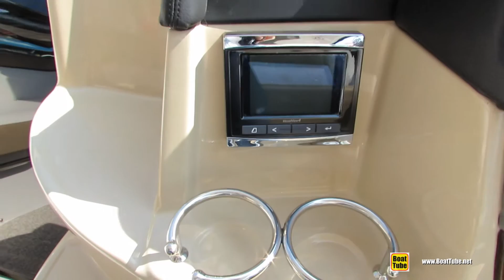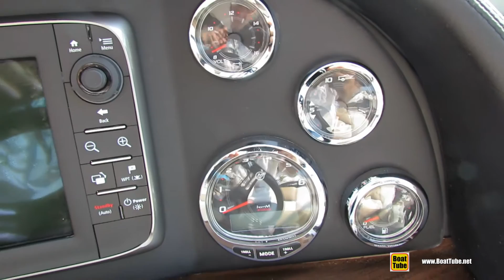2014 Four Winns V375 Motor Boat - Exterior and Interior Walkaround - 2014 Montreal In Water Boat Sho